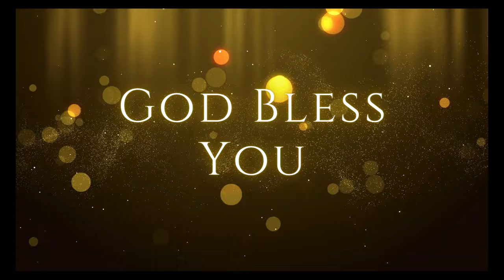11. ஆவியினால் பாடுதல் | பரிசுத்த உபவாச ஜெபம் | 25.07.2024 | Kadamalaikuntu FGPC